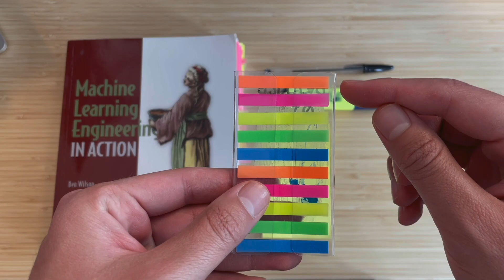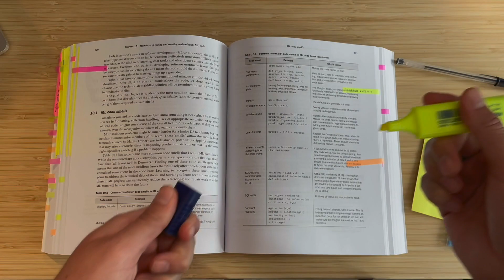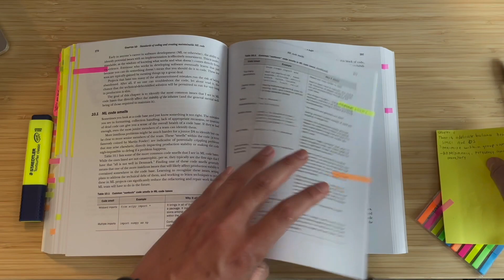¿La MEJOR forma de LEER libros?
Te doy algunos de mis tips sobre cómo le hago para sacarle el máximo provecho a los libros que leo.

¿La MEJOR forma de LEER libros? | Feregrino